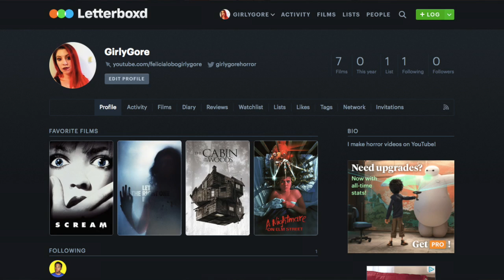What's new on my channel?? EVERYTHING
WOW WOW WOW so 2018 was insane. My biggest accomplishment for the year was this channel! Thank you all so much for becoming part of my community this year. Let's kill it in 2019!

My Camera
My Lighting